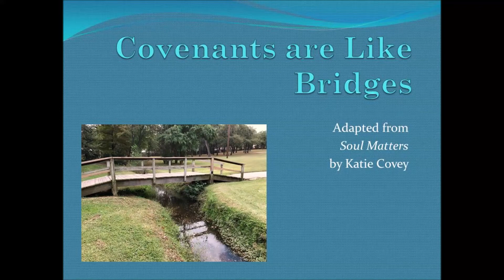Covenants are like Bridges